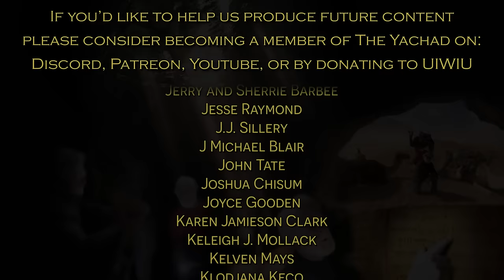Jacob Lived - VaYechi (Genesis 47:28 - 50:26)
This teaching covers the final reading of Genesis according to the annual cycle of readings. The narrative focuses on Jacob's final words to his descendants, first to the sons of Joseph (Chapter 48) and then to his sons (Chapter 49). Joseph’s sons are elevated to the status of sons of Jacob (48), and the best “blessings” go to Judah and Joseph in chapter 49. In addition to their presentation in our texts as words to the sons of Jacob, as Jacob’s days draw to a close, they also take on prophetic importance since chapter 49 indicates that these concern the “latter days.”